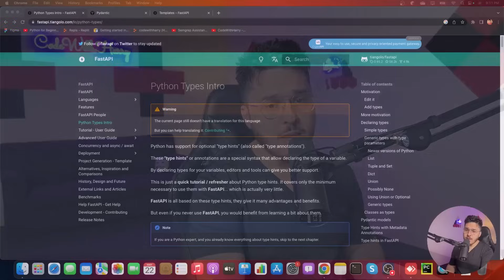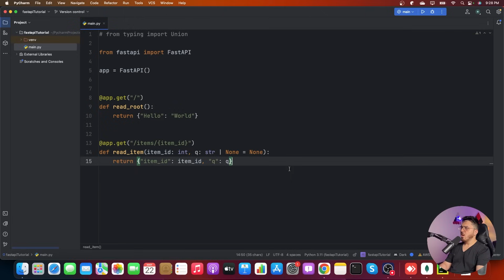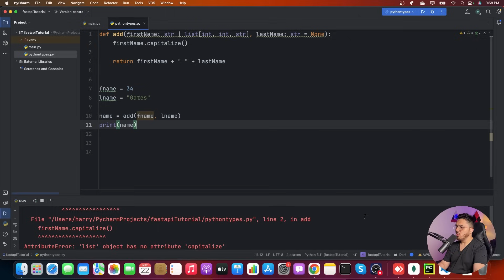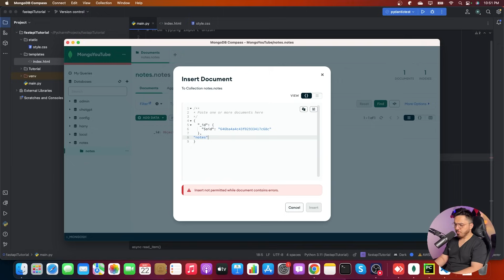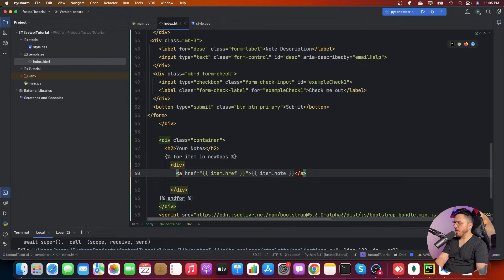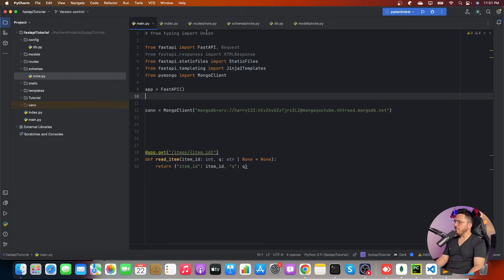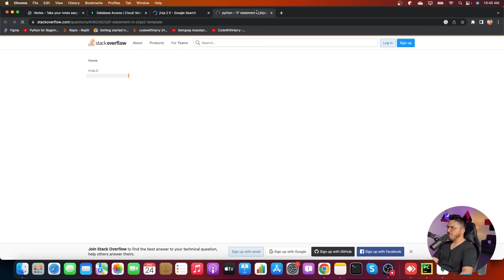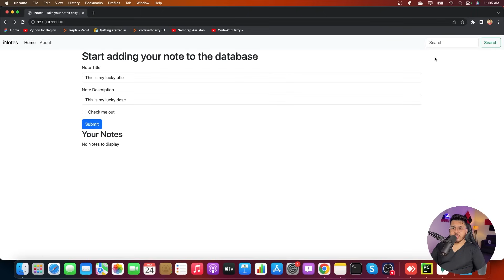FastAPI Tutorial in Hindi | Lets build a Notes app using FastAPI, MongoDB & Bootstrap 🔥